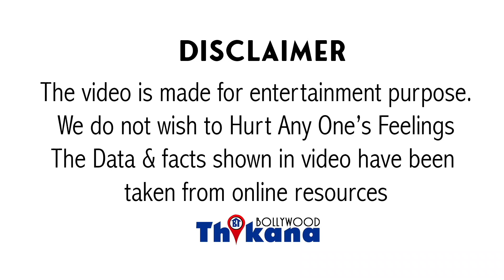अब बोला सच | Siddhant ने अपने Confession में कबूल किया की Sushant को डर था की Rhea उसे मरवादेगी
अब बोला सच | Siddhant Pithani ने अपने confession में कबूल किया की Sushant को डर था की Rhea उसे मरवादेगी